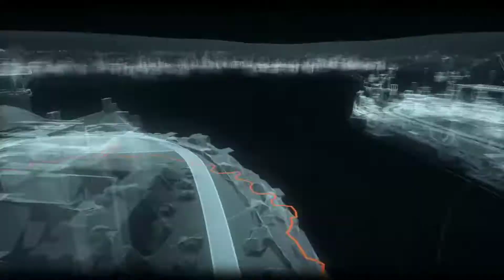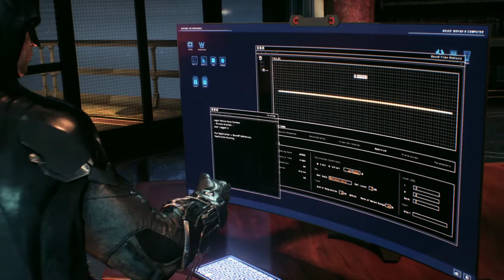8 NIGHTWING [BATMAN ARKHAM KNIGHT]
Un gioco spettacolare che presto andremo a scoprire insieme, Batman Arkham Knight. Saremo nei panni di Batman ovviamente e cercheremo di fermare il folle piano dello Spaventapasseri. Ovviamente Crane ci butterà contro tutti i nemici del cavaliere oscuro o quasi.
Be non ci resta che vivere questa nuova avventura quindi bando alle ciance e che il viaggio abbia inizio. Let's GO!!!